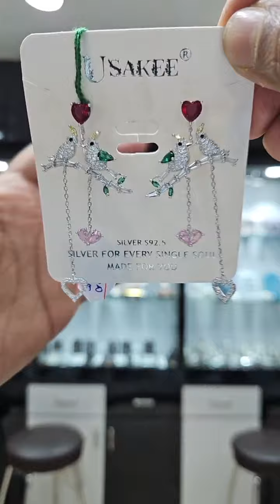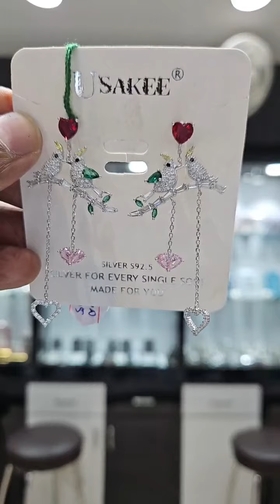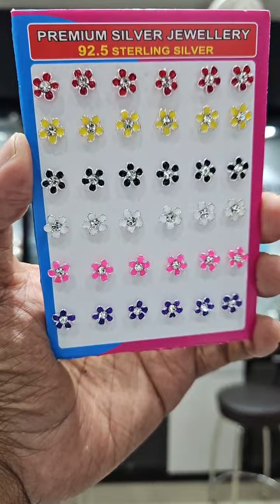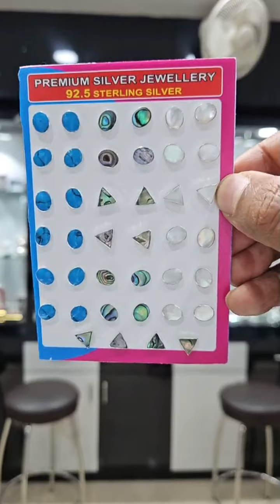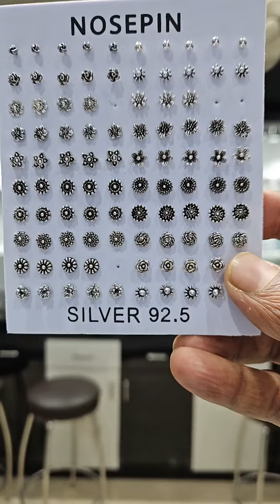Durga Puja Special Silver Jewellery 👉 From B. PAUL GOLD. Belgharia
B. PAUL GOLD. Belgharia
Silver jewellery special
Jamai sasthi special 🥰
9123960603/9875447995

Address:- 92 FEEDER ROAD BELGHARIA, Kolkata, India, West Bengal

sakha design
senco gold share
Sonar collection
Sonar sakha badhano
কঙ্কন ডিজাইন
পলা আংটি
১ গ্রাম জুয়েলারী
নতুন কানেরদুল নেকলেস
গিফ্টের নেকলেস
রতন চুর
mantasha design
lahori
mangalsutra banane ka tarika
mantasa
mantasha